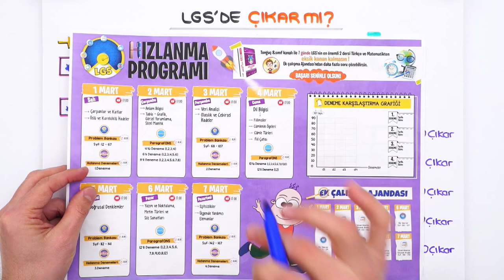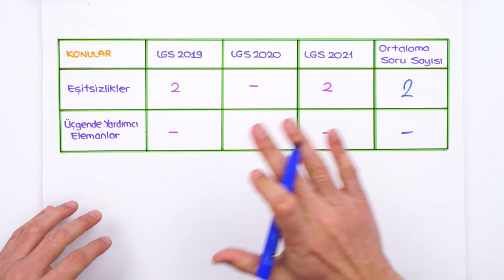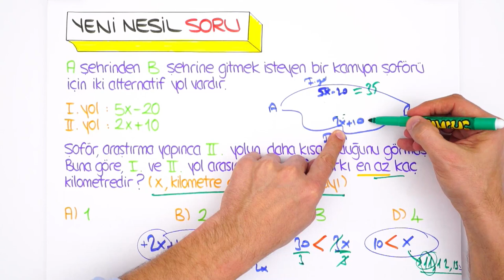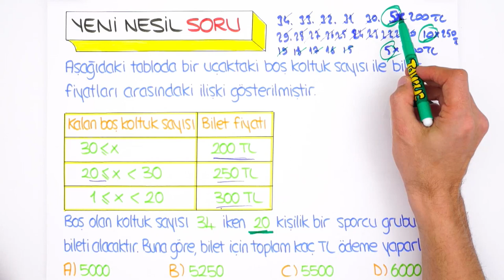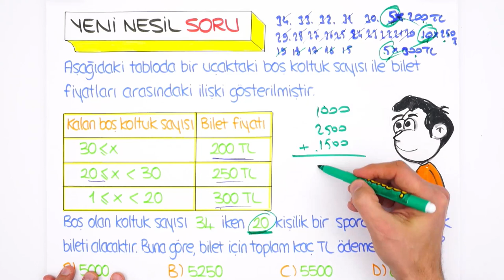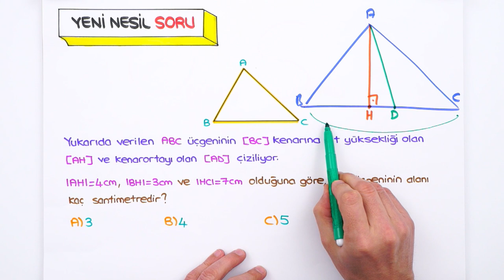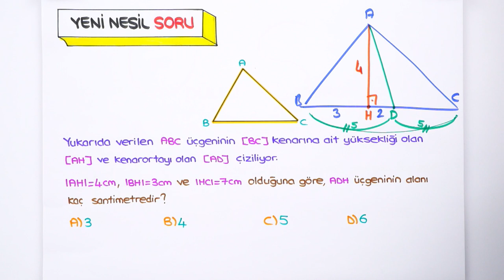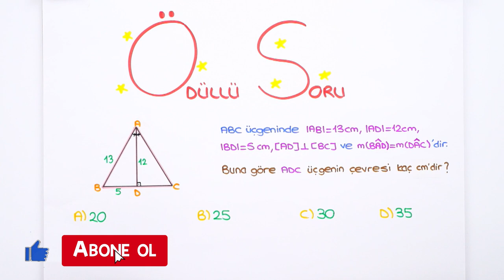Eşitsizlikler, Üçgende Yardımcı Elemanlar 🚀 LGS HIZLANMA KAMPI #2022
2022LGSHızlanmaKampı tüm hızıyla devam ediyor! 💥
7 gün boyunca Türkçe ve Matematik derslerinde bilmen gereken her şeyi gözden geçiriyor, yeni nesil soru çözümleri ile pekiştiriyoruz! Bugünkü Matematik dersimizde, "Eşitsizlikler, Üçgende Yardımcı Elemanlar" konularında hızlanıyoruz! Hazırsan başlıyoruz! 🚀